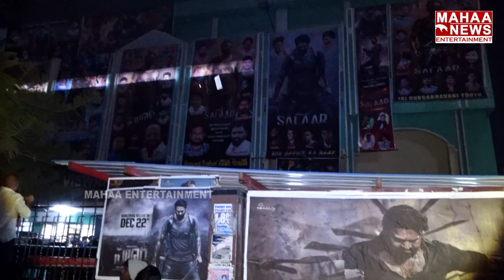రెబల్ స్టార్ ఫ్యాన్స్ ని కంట్రోల్ చేయలేకపోతున్న పోలీసులు | MAHAA ET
రెబల్ స్టార్ ఫ్యాన్స్ ని కంట్రోల్ చేయలేకపోతున్న పోలీసులు